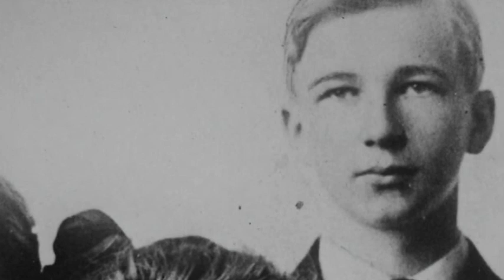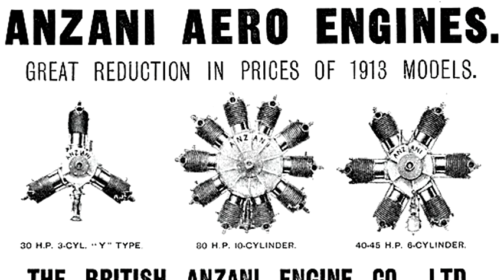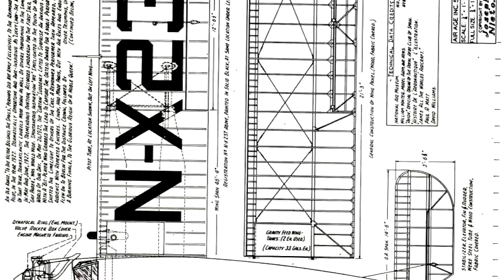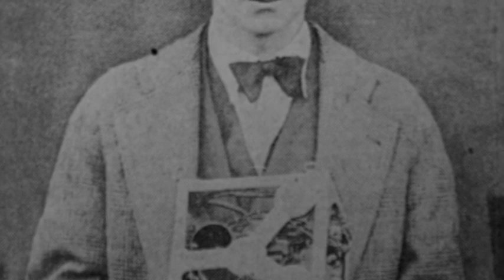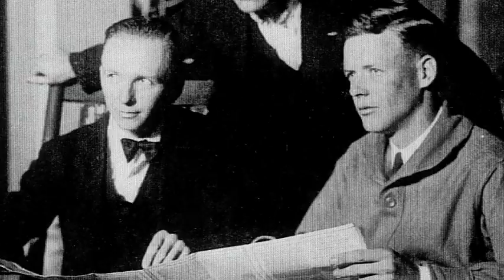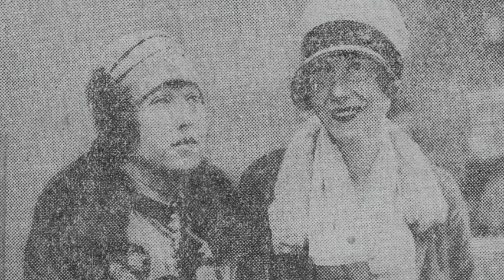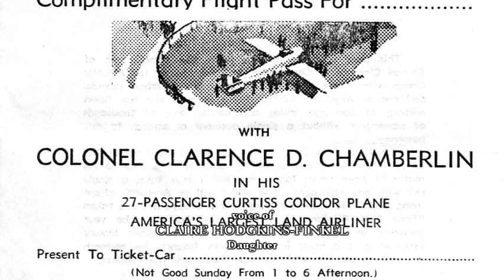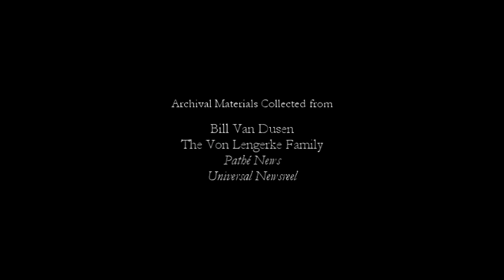Clarence Chamberlin: Fly First & Fight Afterward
On May 21, 1927, Charles Lindbergh, in "The Spirit of St. Louis," completed the first nonstop flight between North America and the European mainland by landing in Paris, France. One day earlier, however, another pilot, Clarence Chamberlin, was all set to take off from Roosevelt Field, Long Island, New York, in his plane, "The Columbia." But due to circumstances beyond his control, Chamberlin was barred from his hangar, which made it possible for Lindbergh to fly off into the history books unchallenged.

This recut and retitled version of the original award-nominated documentary covers Chamberlin's extraordinary life, starting with his humble beginnings in Denison, Iowa, to his own historic flight, for it was just two weeks after Lindbergh's when he took off towards Berlin, Germany, with the world's first transatlantic passenger alongside him.

Featuring interviews with various experts and family members, this documentary utilizes a plethora of archival materials to retell the story of the Golden Age of Aviation's forgotten hero.